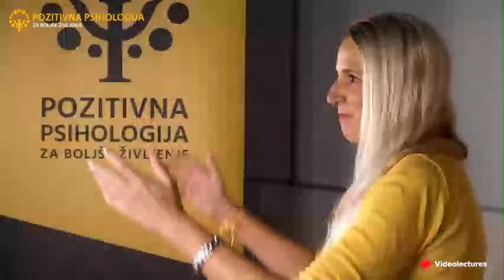dr. Katarina Habe: Kako si pomagamo ​z glasbo, 5. mariborski maraton PP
Zdravilnih učinkov glasbe so se zavedale že stare civilizacije, v današnjem času pa jih potrjuje tudi sodobna nevroznanost. Glasba s svojo vibracijo lahko nosi tako pozitivne kot negativne učinke za posameznika in za družbo. Učinki glasbe se pri posamezniku odražajo na telesni, čustveni, miselni in na duhovni ravni. Funkcije glasbe so izjemno raznolike, v ospredje pa se postavlja predvsem uravnavanje čustev.  Glasba je ena izmed dejavnosti, ki človekove možgane najbolj celostno aktivira. V sodobnem času čedalje bolj stopa v ospredje ena izmed temeljnih evolucijskih funkcij glasbe, njena zdraviteljska funkcija, kar se s pridom uporablja na področju glasbene terapije pa tudi na področju uporabe glasbe v medicini.

ORIS PREDAVANJA – ČASOVNICA
00:00 Začetek
01:04 Uvodni nagovor
07:44 Začetek predavanja
1:00:40 Uvod v pogovor s predavateljico
1:01:13 Začetek pogovora s predavateljem v živo
1:13:03 Zaključni nagovor

Spremljajte nas tudi na naših socialnih omrežjih, da ostanete v stiku z nami in si zagotovite pozitivne informacije.